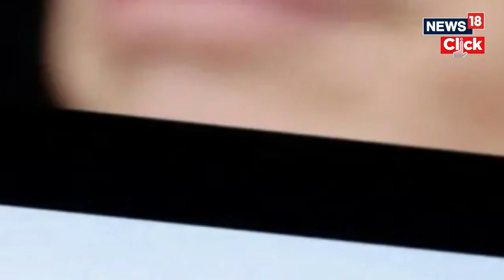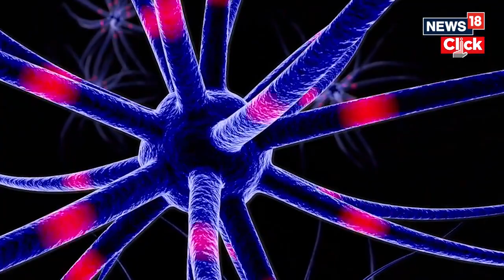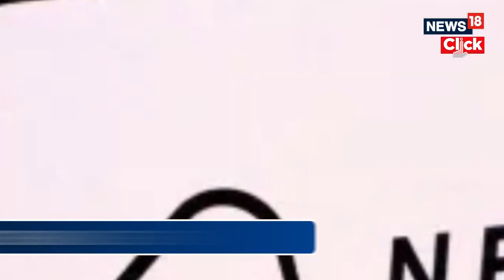FDA Greenlights Elon Musk's Neuralink Brain Study | Science | Technology | AI | Tech | Neuroscience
Elon Musk’s brain chip company Neuralink has received approval from US Food and Drug Administration (FDA) to conduct its first tests on humans. The company plans to connect human brain with computers to restore people’s vision and mobility. While it is not yet revealed when exactly will the trials begin, the firm clarified that it is not recruiting yet.

Elon Musk first talked about getting approval for human trials Neuralink's brain implant back in 2019. Musk said that this chip holds the potential to address severe conditions like paralysis and blindness. However, despite the company's establishment in 2016, it wasn't until early 2022 that Neuralink initiated the process for FDA approval.